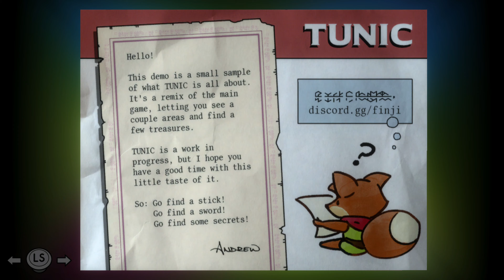Tunic - 30 Minutes of Gameplay | Summer Games Fest Demo (Xbox Series X) (4k)